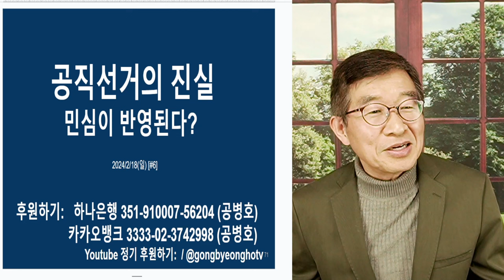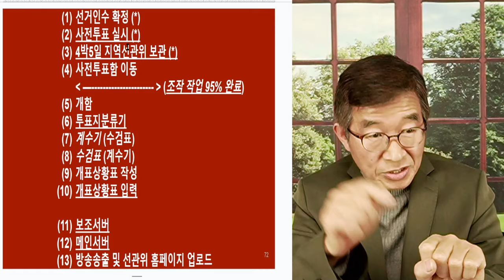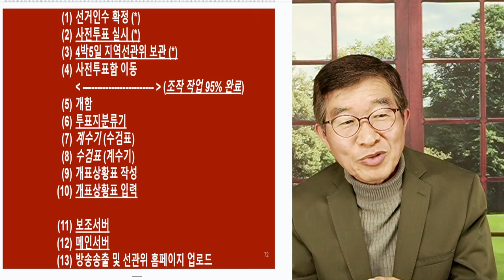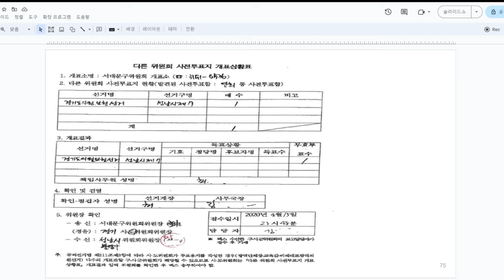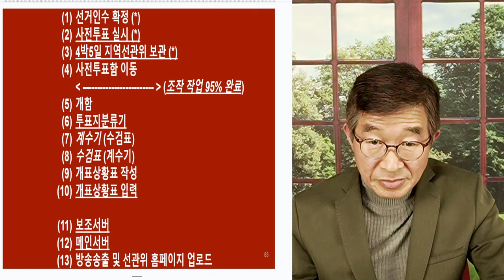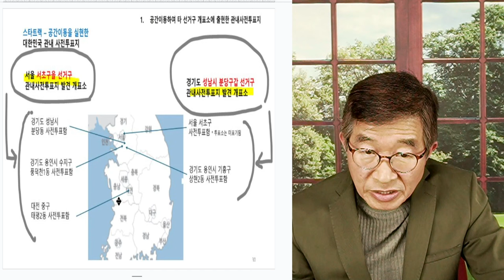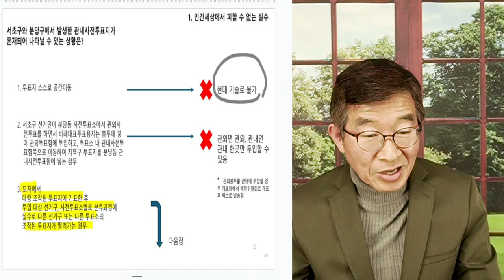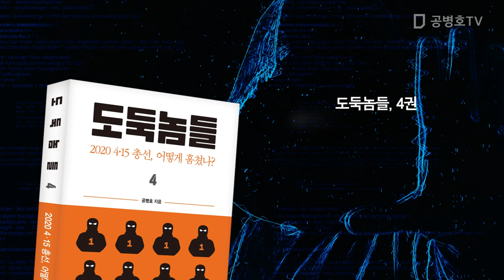선거의 진실 / 민심이 반영된다? / 국민이 결과를 결정하지 않는다는 점 [공병호TV]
Bitcoin : 3MTW849AkP2ftLeSK2teZHMmzLu7Z83s9U